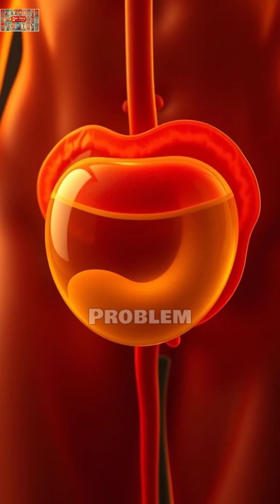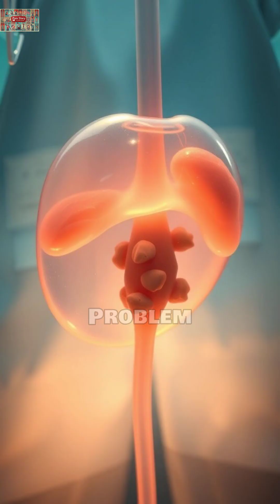Doctor Warns: Holding Your Pee Does THIS to Your Body (5 Shocking Problems + Emergency Tips)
Think holding your pee is harmless? Think again! In this video, we reveal 5 serious health problems that can develop from regularly holding urine - and what to do in emergencies when you absolutely MUST hold it.
⚠️ The 5 Problems Covered:
✅ Urinary Tract Infections (UTIs)
✅ Permanent Bladder Stretching
✅ Incontinence & Pelvic Floor Damage
✅ Kidney Stones
✅ Bladder Stones
💡 Plus Emergency Tips for when you have no choice but to hold it!